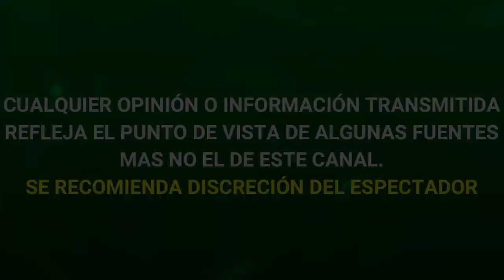DE ULTIMO MOMENTO ¡ALERTA EN EL ESPECTACULO ! FAMOSO COMEDIANTE ES HOSPITALIZAD0 DE URGENCIA